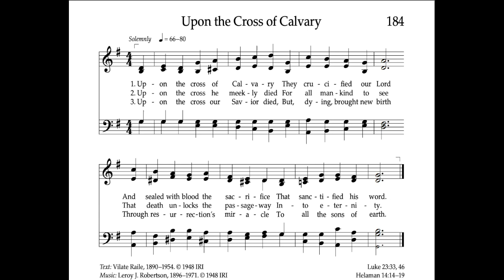Upon the Cross of Calvary (Congregational)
Played by: Connor Larsen